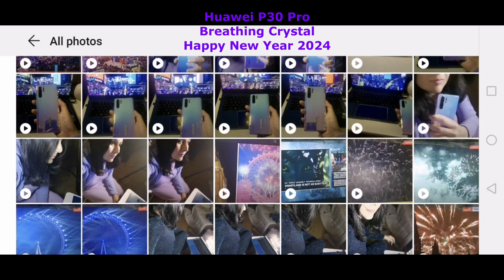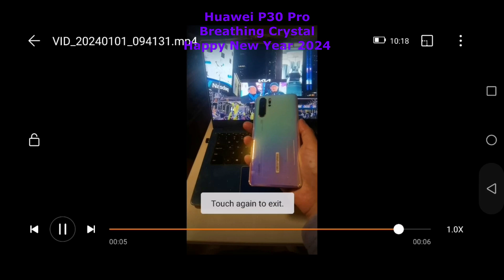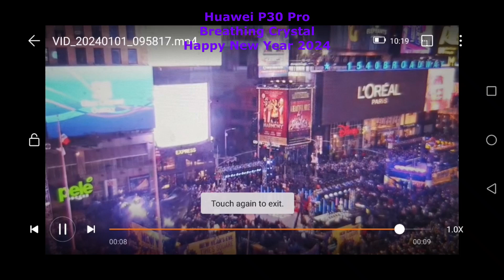Huawei P30 PRO. BREATHING CRYSTAL. HAPPY NEW YEAR 2024